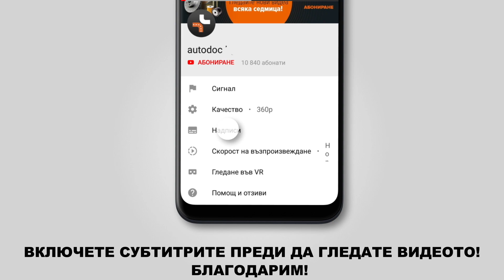Как да сменим предни носач на MERCEDES-BENZ VITO 1 (W638) [ИНСТРУКЦИЯ AUTODOC]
Как да сменим предни носач / предни носач на кола на MERCEDES-BENZ VITO 1 (W638) 2.2 Миниван 03.1997–07.2003 [ИНСТРУКЦИЯ AUTODOC]

Носач на автомобилите MERCEDES-BENZ Vito Van (W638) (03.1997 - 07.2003) / MERCEDES-BENZ V-Class (W638/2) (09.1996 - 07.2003) / MERCEDES-BENZ Vito Minibus (W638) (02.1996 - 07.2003) трябва да се сменя, обикновено, по една и съща процедура.

🔝 ТОП марки, които произвеждат носач: RIDEX; STARK; FEBI BILSTEIN; LEMFÖRDER; MOOG.